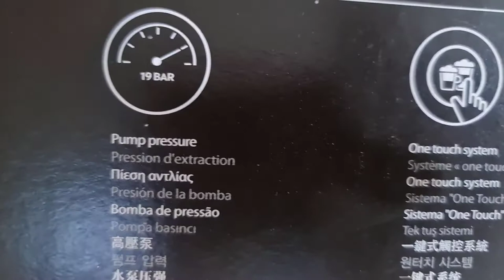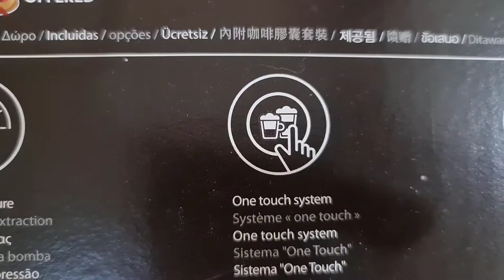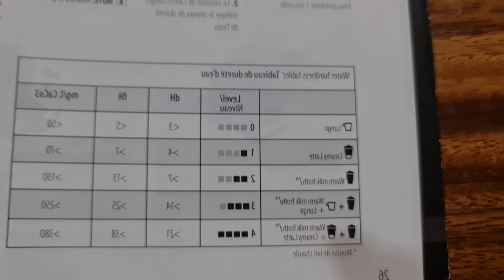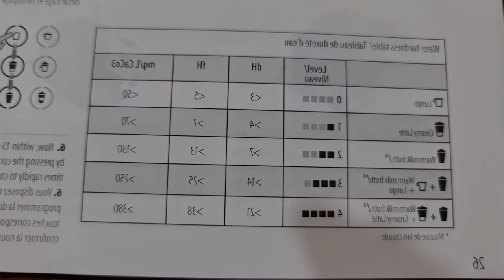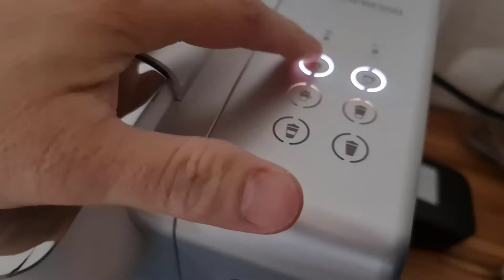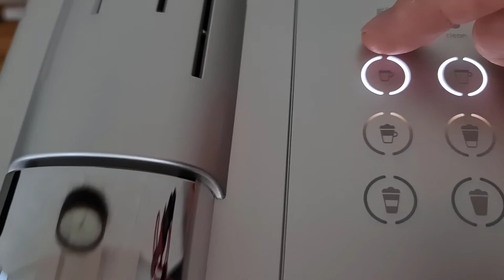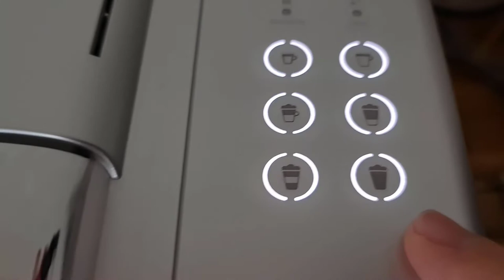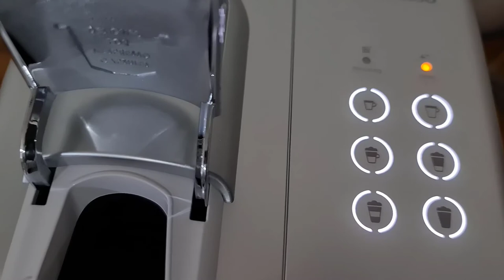UNBOXING DAN REVIEW NESPRESSO LATTISSIMA TOUCH